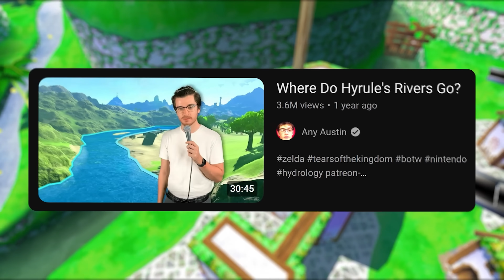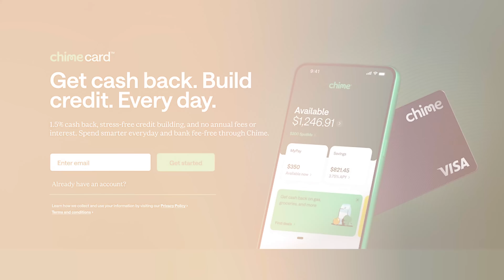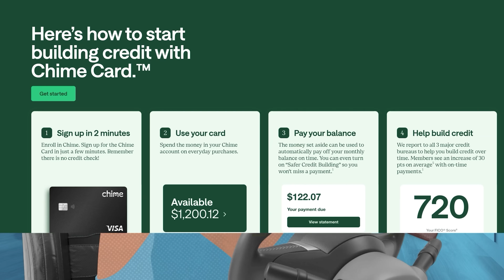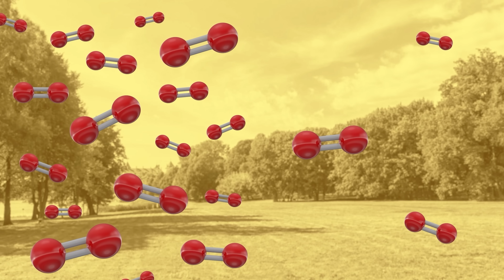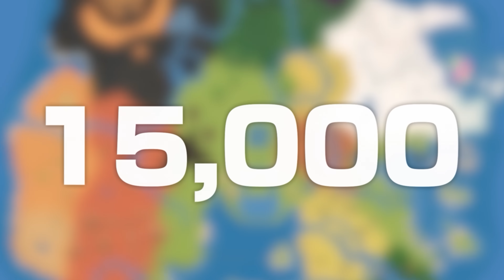Game Theory: Mario Kart World Should NOT Exist…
to sign up for Chime® and take control of your finances today!

How is Mario Kart World even able to EXIST?! These biomes are WAY too close together and completely defy the laws of physics. In today’s episode, I will be applying real-life science to prove how Nintendo could be putting their beloved characters in harm’s way…
*Credits:*
Writers: Tom Robinson, Austin Hourigan, Mike Keenan
Editors: Tyler Mascola, Gilberto "RetiredRinne" Dias, Johnny Moa, Alex "Sedge" Sedgwick, Shnaia "Naya" Llamera
Sound Designer: Yosi Berman
Thumbnail: DasGnomo
Chime is a financial technology company, not a bank. The secured Chime Visa® Credit Card is issued by The Bancorp Bank, N.A. or Stride Bank, N.A. pursuant to a license from Visa U.S.A. Inc. and may be used everywhere Visa credit cards are accepted. Chime® Checking Account required to apply.
#1 Most Loved Banking App: Chime is recommended by more of its users than other financial brands in the survey per 2024 Qualtrics® NPS score. ® Trademark Chime Financial, Inc.
Build Credit: On-time payment history may have a positive impact on your credit score. Late payment may negatively impact your credit score. Results may vary.
Adding Money: Money added to Chime CardTM will be held in a secured deposit account as collateral for your Chime Card, and you can spend up to this amount. You can use money deposited in your Secured Deposit Account to pay off your charges at the end of every month.
30 Pt Study: Study of Credit Builder (an earlier version of Chime Card) saw users on avg increase their FICO® Score 8 by 30 pts over time with on-time payments. Credit score improvement is not guaranteed. Results may vary, click to learn more.